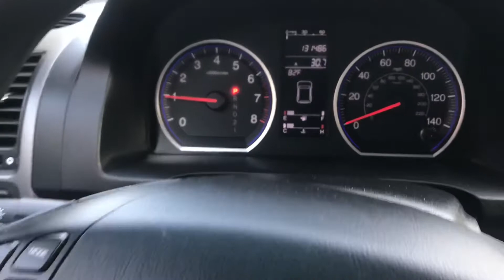2009 Honda CR-V EX #8369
Address - 2620 West Clay St. St. Charles, Mo 63301